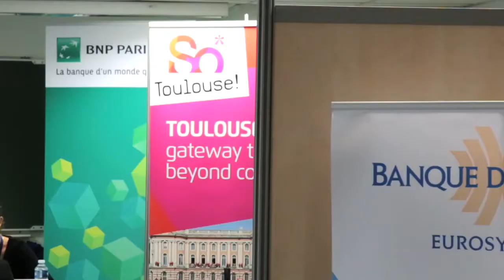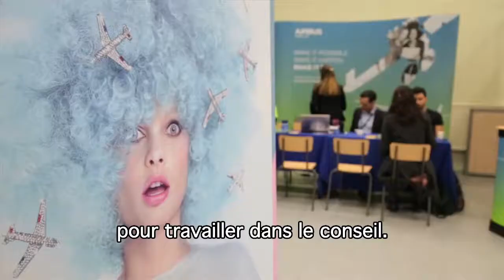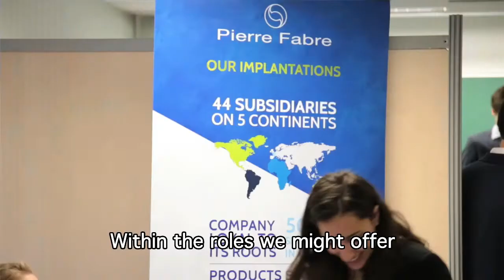TSE - Business Networking Day 2016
Highlights from Toulouse School of Economics 2016 career day where students had the opportunity to meet and exchange with international companies about job and internship opportunities.
© music Cloud Patterns by Silent Partner